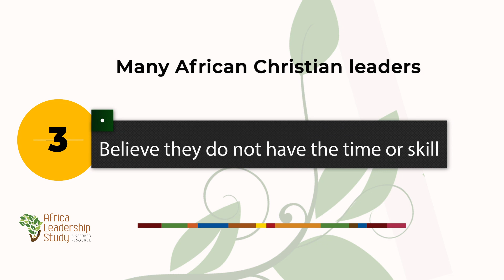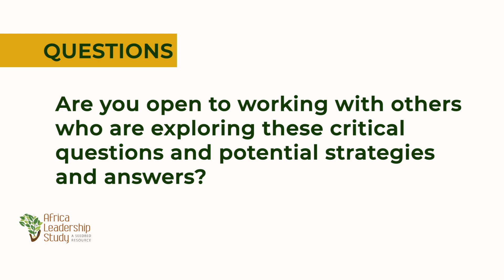Africa Leadership Study Insight #16 A STRONG NEED FOR LOCAL CHRISTIAN AUTHORS